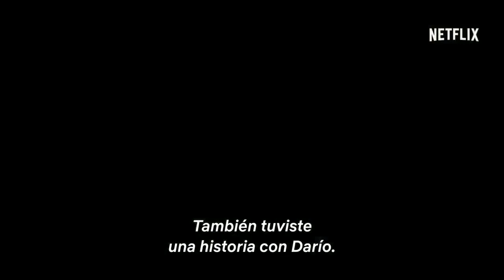Trailer 3 de Oscuro Deseo con Maite Perroni y Alejandro Speitzer por Netflix